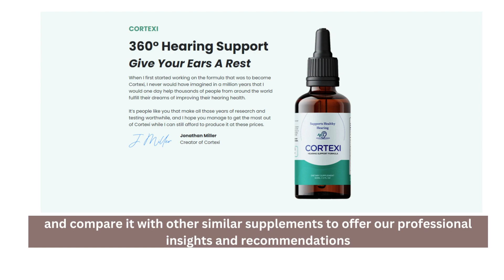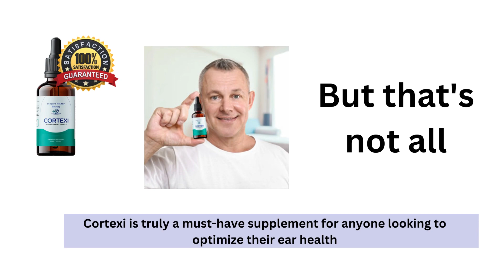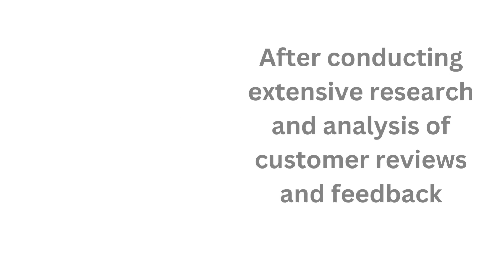Cortexi Review 2023 - Cortexi Supplement Reviews? Pros, Cons, Ingredients and Side Effects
Cortexi reviews a dilatory supplement that supports Healthy Hearing, we will provide you with complete detail of the pros, cons, ingredients, and side effects of this popular brain-boosting supplement that has been making headlines in recent months.